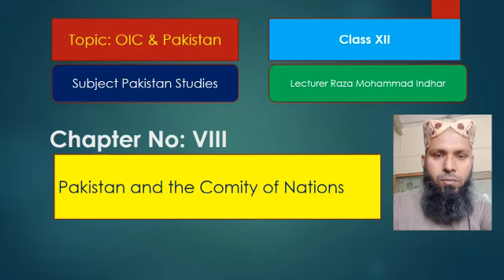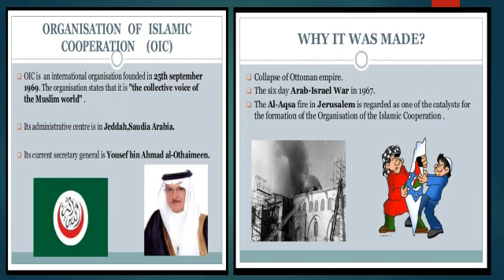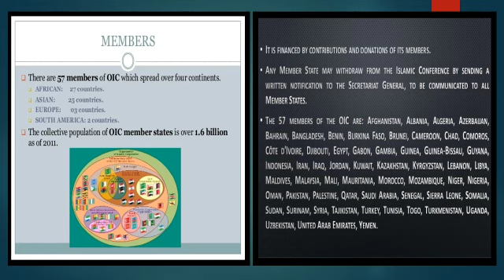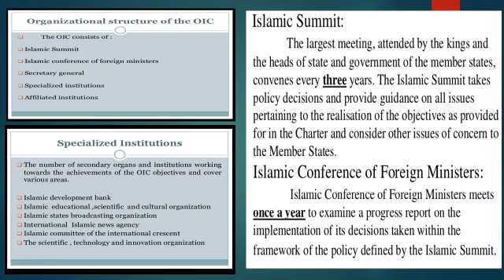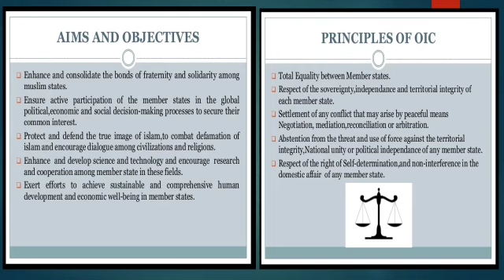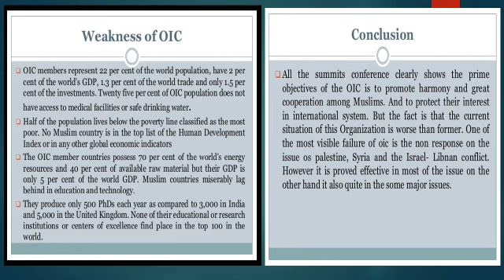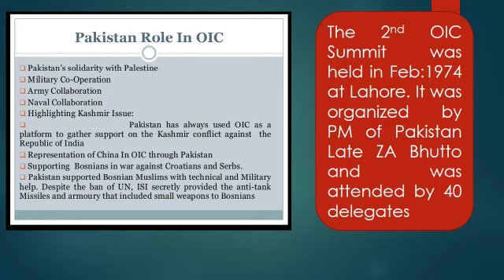Class XII Subject:Pakistan Studies Top:Chapter No.VIII Pak & Comity Nation Teacher Mr. Raza Muhammad